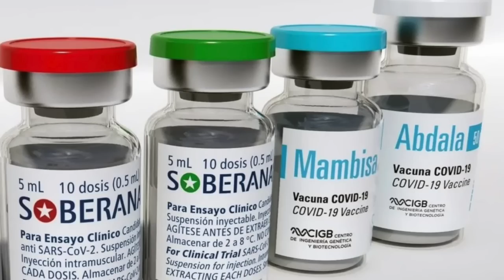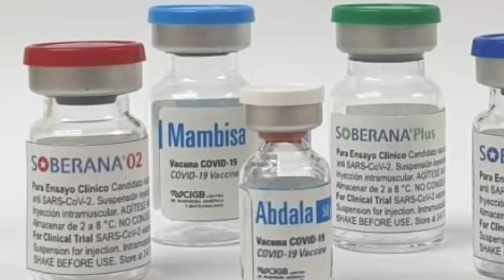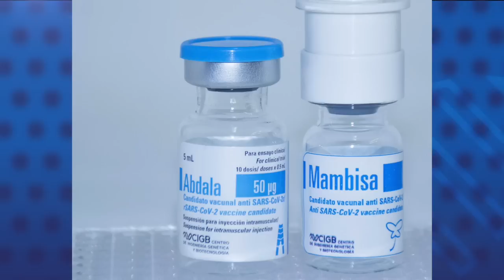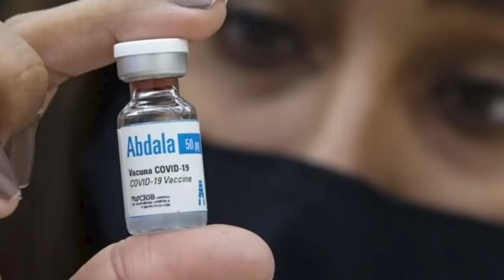Dr. Leonel Argüello: La jornada de vacunación para embarazadas y niños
El Ministerio de Salud (Minsa) cumple el próximo miércoles un año de reportar consecutivamente un fallecido semanal a causa de la covid-19. La cifra no varía a pesar de que la cantidad de contagios y hospitalizaciones se multiplican desde mediados de agosto, incrementando así el riesgo de no sobrevivir.
Los reportes semanales del Minsa indican que en un año se identificaron 10 051 casos positivos de covid-19, pero de estos solo 52 fallecieron, uno cada siete días. Mientras, el monitoreo independiente del Observatorio Ciudadano COVID-19 registró 18 790 contagios y 2781 muertes sospechosas.
Los fallecidos reportados por el Observatorio Ciudadano son 53 veces mayores a los del Minsa y a diferencia de los datos oficiales estos incrementaron en paralelo la curva de contagios. Siendo septiembre el mes que más decesos sospechosos por covid-19 hubo en 17 meses y medio de pandemia: 1387 en total.

El investigador israelí, Ariel Karlinsky, quien ha recopilado y analizado el exceso de mortalidad en más 130 países y territorios, explica a CONFIDENCIAL que no es probable que Nicaragua registre solo un muerto.